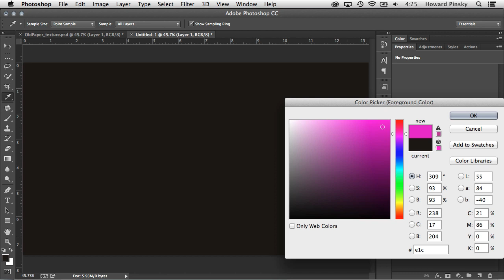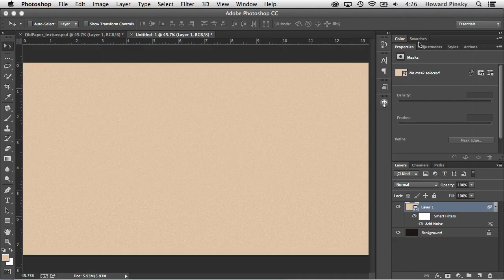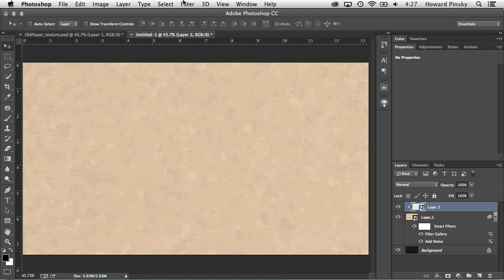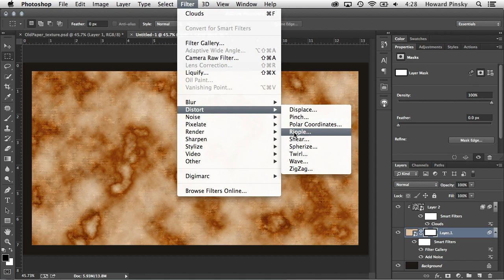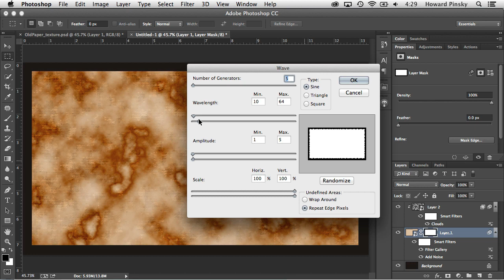How to Create Old, Stained Paper in Photoshop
Using Adobe Photoshop, learn how to create a stained, old paper texture, similar to a pirate's treasure map, using Layer Styles and Filters!